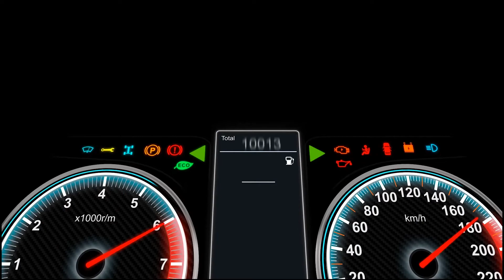Jeff Bell Recording a New Demo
After all these years behind the mic there is one experience I’d never had: someone else producing my commercial demo! So this year I enlisted the help of my buddy Matt Smith the owner of @Adrenaline Studios in Las Vegas to take me through his process and we wanted show you the highlights!